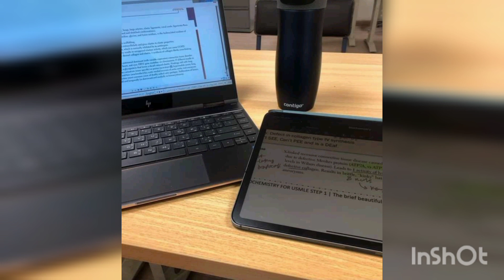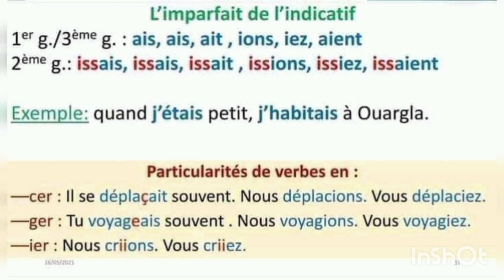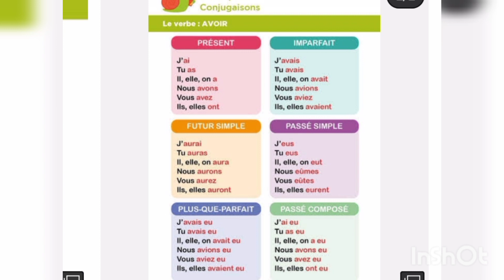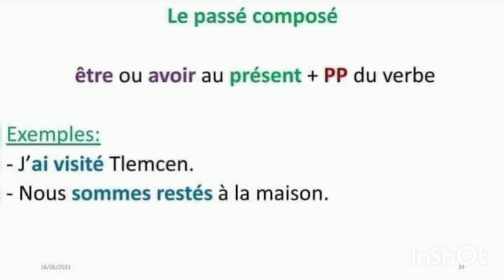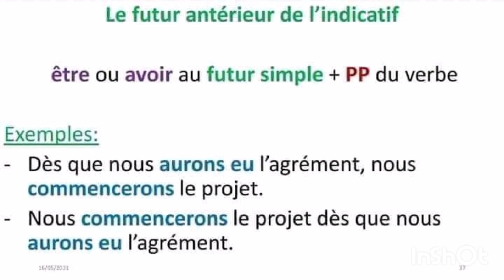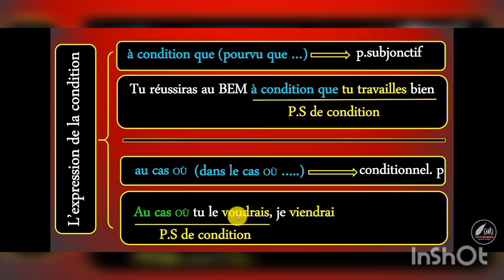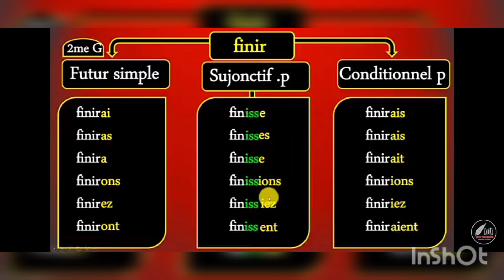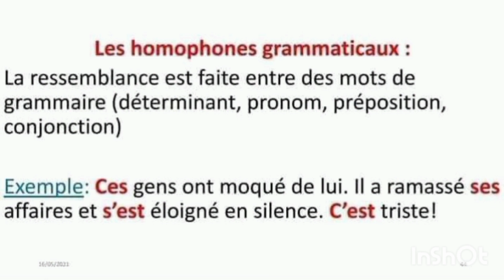مراجعة شاملة لدروس الفصل الأول والثاني للسنة الرابعة متوسط فرنسية( الجزء الثالثrévision générale 4AM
في هذا الفيديو تجدون المراجعة الشاملة لدروس الفصل الأول والثاني للسنة الرابعة متوسط فرنسية إذا انتم جدد في قناتي فضلا و ليس امرا تابعوني على قناتي تجدون دروس اللغة الفرنسية للطور المتوسط و شكرا 🌺💞🤗☺️☺️🥰💞💞🤗🤗🤍🤗🤗🤍🤗